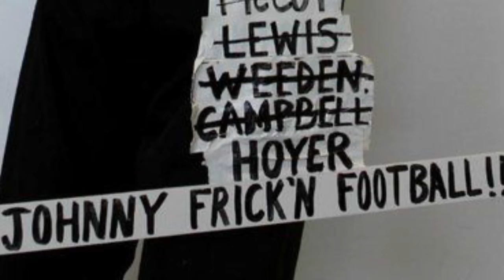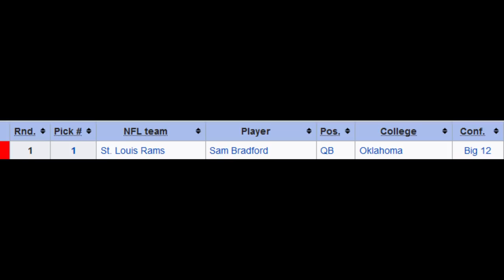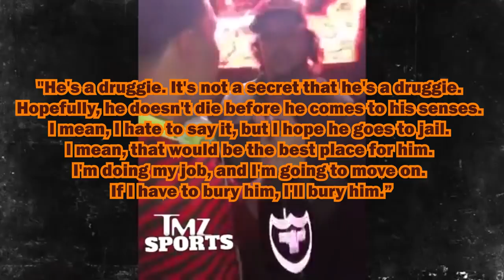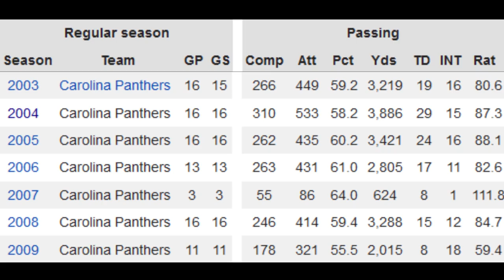Ranking Every Cleveland Browns Quarterback Since 1999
A short documentary about the Cleveland Browns' quarterback situation over the past 20 years.

To preemptively explain what I know everyone will comment, yes, Trent Dilfer won a Super Bowl with the Ravens. He still didn't play well that season. He was the weak link on that team. They won despite him.

EDIT: I was wrong, nobody cares about Trent Dilfer. All the comments are about Baker Mayfield. Particularly, many people dislike the Kirk Cousins comparison and the "Best of the Worst" comment. If you truly believe that Mayfield's play this season was significantly better than Cousins' then I advise you to take a second look because you're either undervaluing Cousins or overvaluing Mayfield. Mayfield is definitely more exciting and has a better highlight reel because he goes for and connects on more deep passes than Cousins, which is why Mayfield has more yards per attempt than Cousins. Although, Cousins has a higher completion percentage and less interceptions. Cousins also has more touchdowns and yards, but if you account for Mayfield not playing the first two games, they are about the same. The similarities between the consistency between them are obvious, I even listed Mayfield's stats versus teams with winning records. That's everyone's complaint with Kirk Cousins, he doesn't play well and can't win against teams with winning records, and as I explained, neither did Mayfield this season. You can cherry pick stats (like his yardage against Baltimore) but that doesn't change the fact that against teams with a winning record, he threw for less than 60%, more interceptions than touchdowns, and had a 1-5 record. I think that is a valid criticism, he needs to be more consistent, especially in big games. Mayfield has a higher ceiling than Cousins, because in all likelihood Kirk Cousins is as good as he is going to get and Mayfield still has plenty of time to improve, but as far as how they were this season, it is kinda similar. You could also argue that Cousins has better weapons in Minnesota, which is true, but if you compare his stats and play his final year in Washington, it is almost identical to Mayfield this season with the Browns.  The NFL's official quarterbacking rankings for this year even put Kirk Cousins at 13 and Baker Mayfield at 12, right next to each other (take that for what it is worth because lists like that are always criticized and are never entirely accurate, but it still has its place in the sports world). Also, I think many of you are failing to give Hue Jackson the credit he deserves for ruining the Browns. He is the main reason why the Browns went 1-31 in the two years prior to this season. He and Todd Haley getting fired is the main reason why the Browns improved so much the second half of the season. It is like Jared Goff in L.A., Sean McVay is the main reason why they improved and Goff's play improved in accordance with it. Similar to the Browns this year. The coaching improved and the entire offense, not just Mayfield, improved. If it was only comparing Mayfield and Cousins' second half of the season then yeah, Mayfield is noticeably better. But that's not how this works, the whole season has to be taken into account.
Now as far as my comment about "best of the worst," you're lying to yourself if you think that the revived Browns haven't been the worst franchise since their inception. Likewise, you're also lying to yourself if you think that the revolving door of quarterbacks they've had during that same period isn't the worst in the NFL. 2 winning seasons, 1 pro bowl quarterback, 1 playoff game, and 1 quarterback with a winning record. Derek Anderson and Brian Hoyer are 2 and 3 on the list. I think it is safe to say that the Browns quarterbacks are the worst and since I ranked Mayfield 1, that would make him the best of the worst.